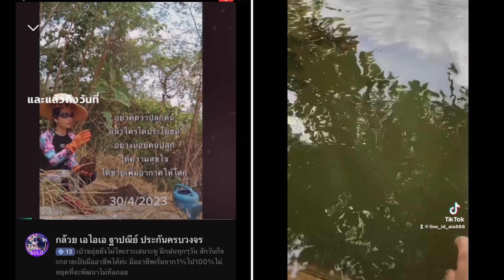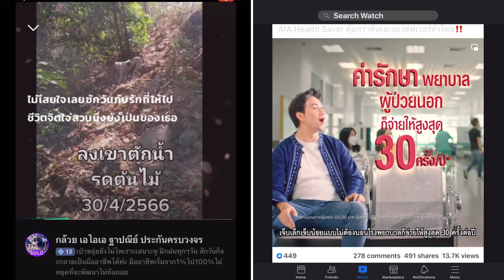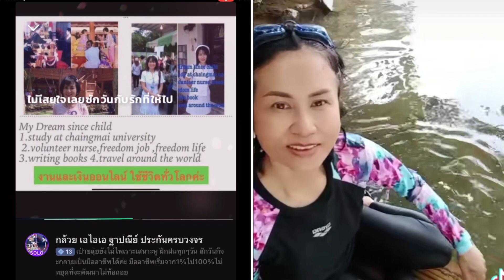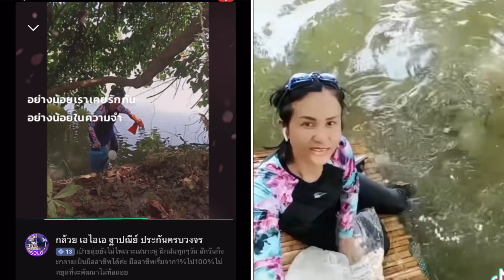ขลุ่ย อย่างน้อยเราเคยรักกัน